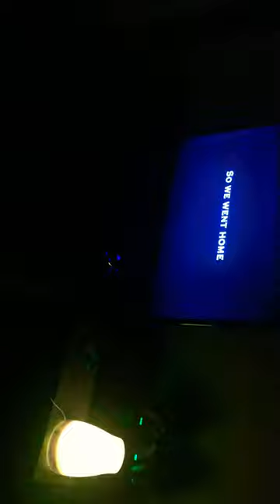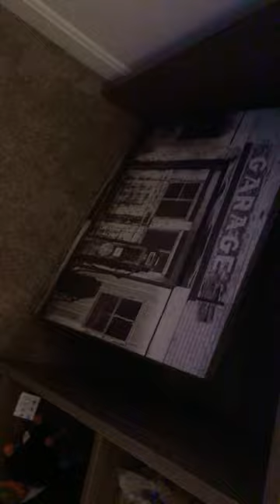My Gaming Setup!!!